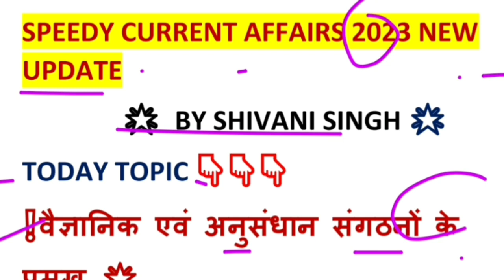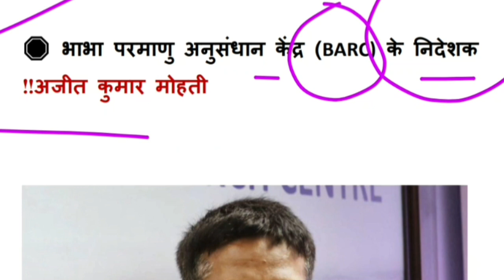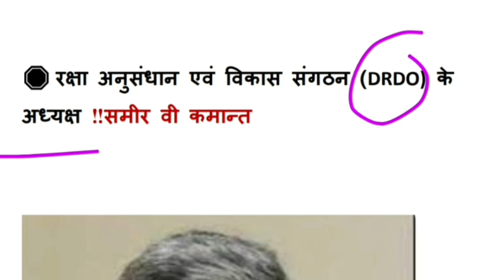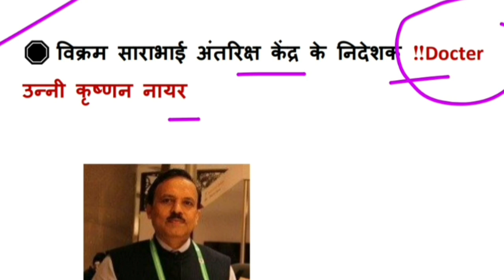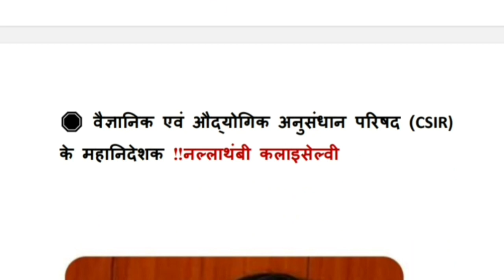Bihar shikshak Bharti 2023| BPSC | current affairs today | वैज्ञानिक संगठनों के प्रमुख 2023